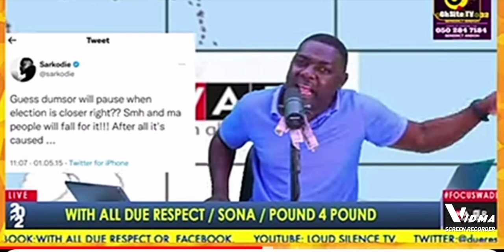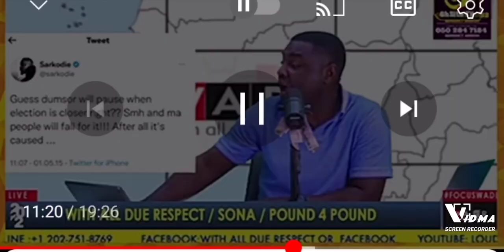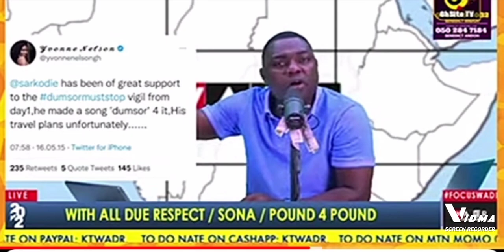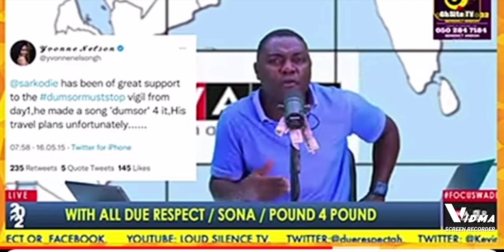Kelvin Taylor insult Sarkodie, stonebwoy, Gify Auntie, etc See why